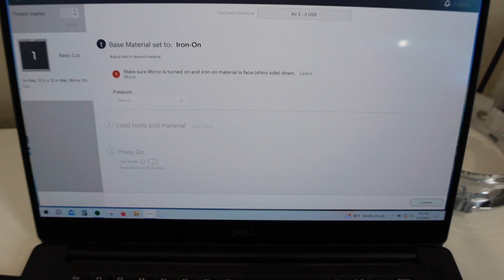THAT'S AN ODD REQUEST | CUSTOM T-SHIRT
Product I use:
Fabric Adhesive
Water Soluble Embroidery Topping Film
Heat Tape Dispenser and Tapes Kit
Cut Away Embroidery Stabilizer
Fiskars Curved Craft Scissors
Tender Touch Backing
Self Adhesive Tear Away Embroidery
Pegboard (thread wall)